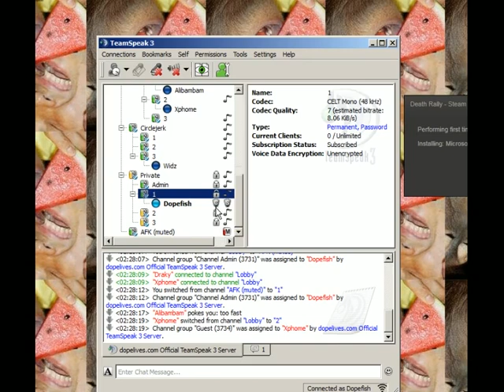[Dopefish] Drunk Metal Storm - Part 4/4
Here's the final part of Metal Storm from the drunk stream.

There might be other drunk stuff coming up.